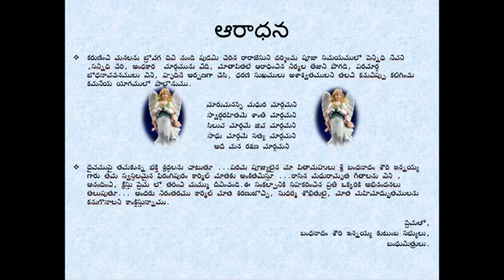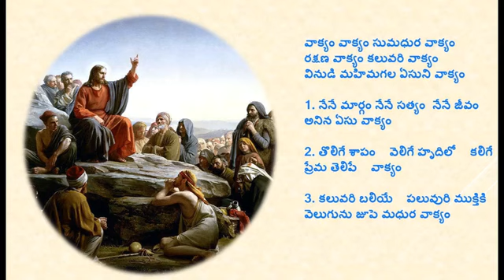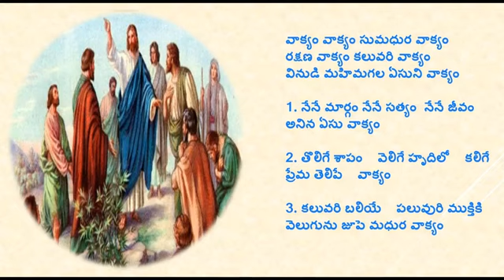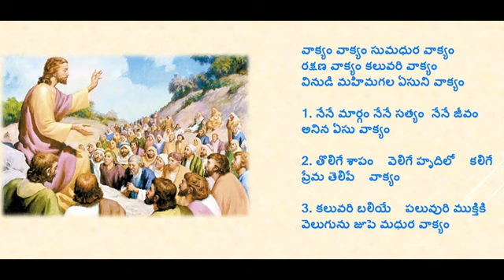VAAKYAM VAAKYAM... Reading Song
Telugu / All Telugu/ Telugu Gospel /Uecf Telugu/Jesus#madiripraveen#madirinaveen
/ 1st reading song/anukrama geetham